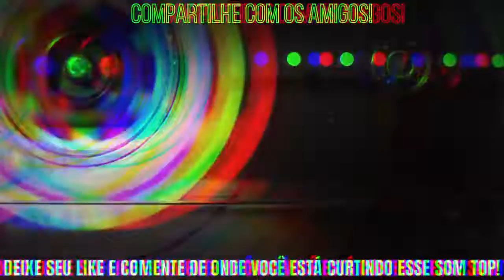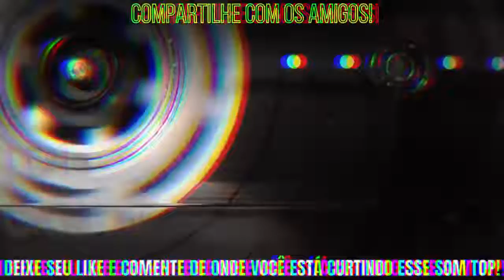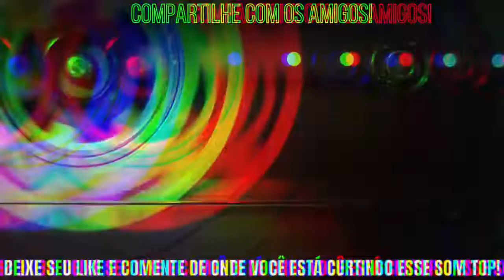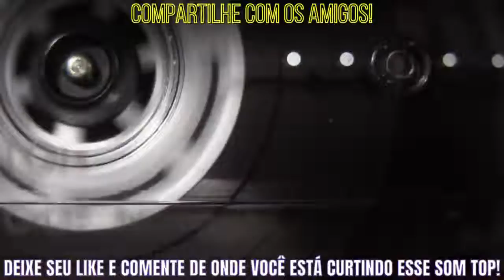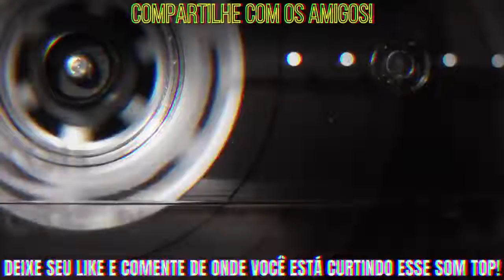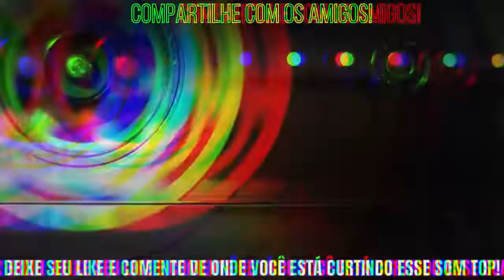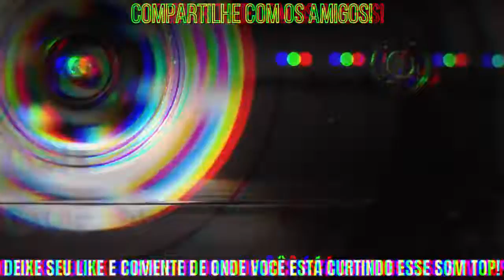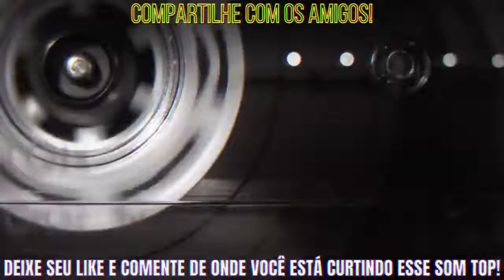Flashback anos 70, 80 e 90, Musicas Antigas Internacionais, AS MELHORES